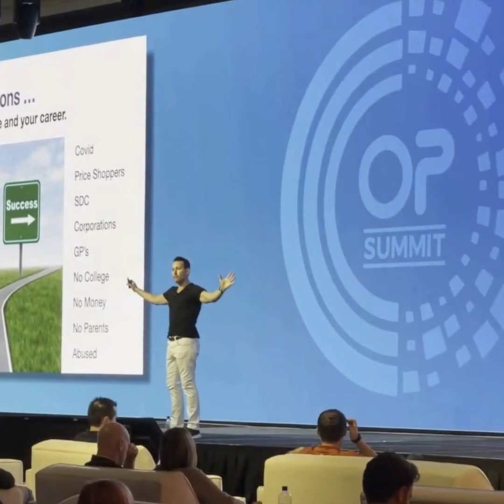Skyrocket New Customers, Sales, Revenue and Referrals by Mastering the Difference between PreSuas...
"Brian Wright is a combination  of Marcus Lemonis from the Profit and the entire Shark Tank Team." Dr. Stacy Frankowitz

Transform your life, career and/or business with global speaker and business consultant for Invisalign, Brian Wright. Brian  specializes in helping businesses install employee and customer experiences that lead to an improved culture and an increase in sales, customers, revenue and referrals. This podcast is dedicated to entrepreneurs, their employees and their family members. Take the journey to self-improvement and find ways to dominate every aspect of your life, your career and/or your business.

Boost your business by mastering the transformative power of persuasion and pre-suasion! In this episode, we draw inspiration from Robert Cialdini's ground-breaking books, "The Power of Persuasion" and "The Power of Pre-Suasion," to explore how these psychological principles can revolutionize your customer interactions and significantly increase your sales conversion rates. Learn how to make an unforgettable first impression and turn your customers into superfans who will advocate for your brand, effectively lowering your advertising expenses.

Discover the often-overlooked importance of building brand loyalty through exceptional internal interactions before customers even step foot in your business. We'll discuss how simple yet impactful actions like prompt phone responses, professional greetings, and an engaging digital presence can set your brand apart in a crowded market. By treating these efforts as strategic investments, you'll understand the long-term value of consistently delivering superior customer experiences, ultimately fostering a deeper connection with your audience.

The concept of creating immersive customer journeys takes center stage as we unravel strategies to stand out in a commoditized market. From showcasing cutting-edge technology to training your receptionists to be proficient sales representatives, we cover it all. Effective communication and psychological tactics are key to reducing no-shows and ensuring a memorable experience from the initial contact through post-purchase interactions. This episode provides actionable insights into transforming your business practices and personal growth by focusing on unique, unforgettable customer experiences. Tune in and elevate your entrepreneurial journey with the power of pre-suasion and persuasion!